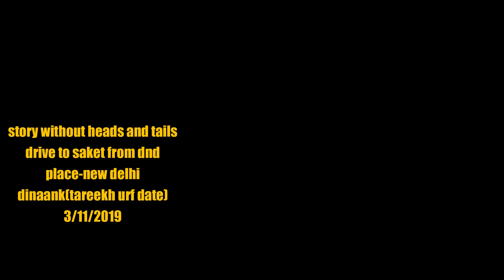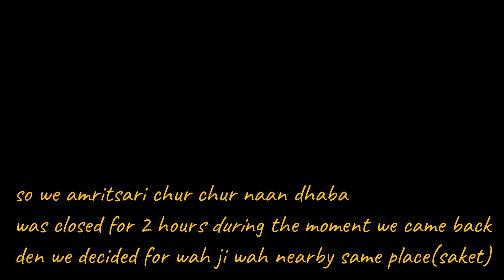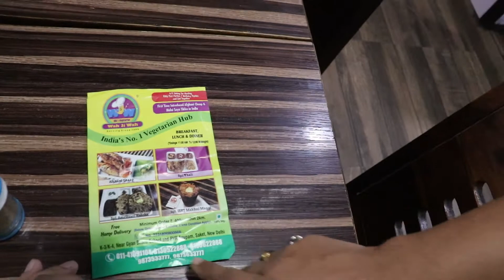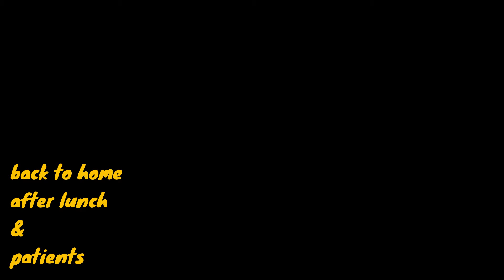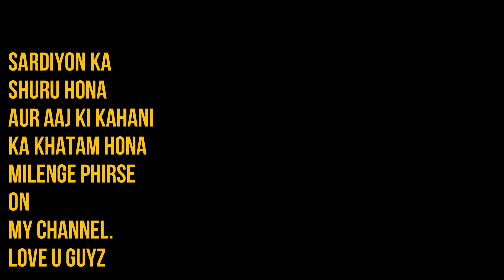3 october ki shaam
dnd#saket#wah ji wah#paneer tawa masala#butter naan#aur ghar